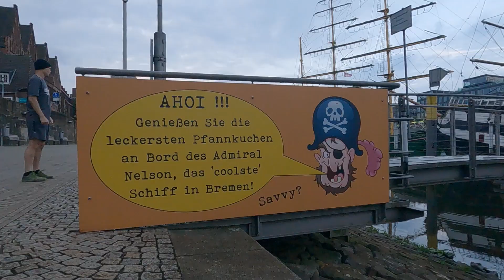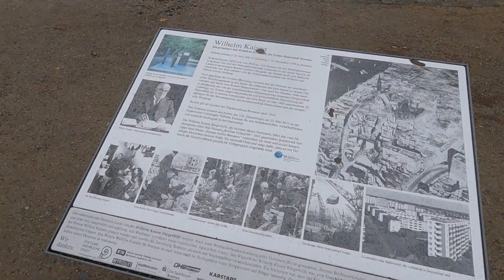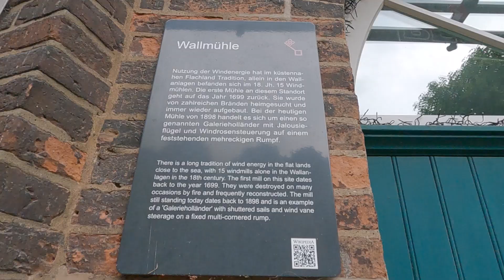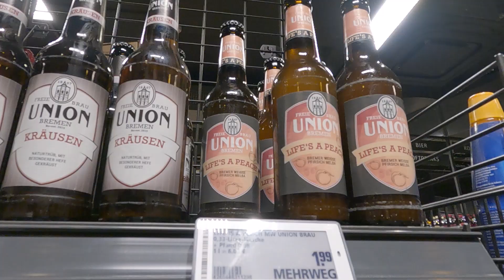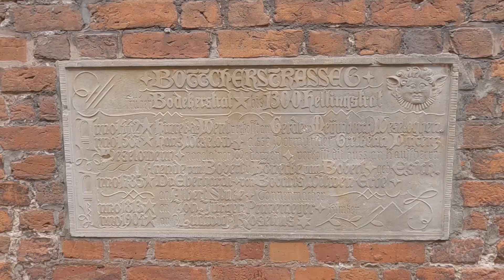【Bremenドイツ】🇩🇪Bremen Trip Vlog②/ Morning Run / Walking Tour in Bremen Germany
This is day 2 of our trip to Bremen Germany.
We hope you enjoy the wonderful cityscape :)

＊This is a report from our trip to Bremen on May 31 to June 1, 2022.

ℹ️Bremen Walking Informationℹ️

0:00 Opening

1:09 St. Martin's Church

2:49 Ahoi Steffen Henssler Bremen

3:11 Weserstadion

3:43 Freibad Stadionbad

4:35 Kunsttunnel Bremen

4:40 Stadtbibliothek Bremen

5:31 Hirt mit Schweinen

6:29 Kaffeemühle

7:07 Cafe & Bar Celona

8:06 Bremer Rathaus & St. Petri Dom

🎬Recommended City Walking Videos🎬